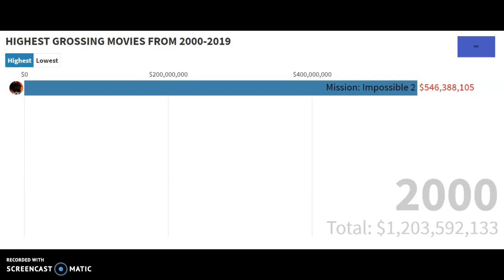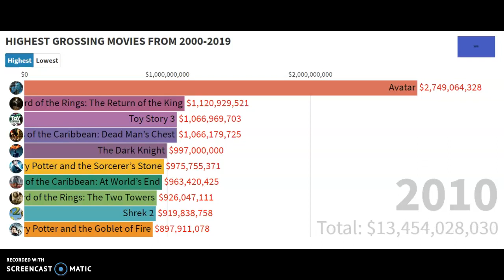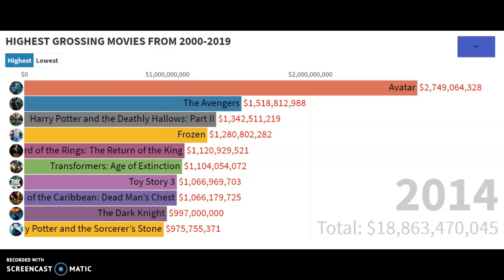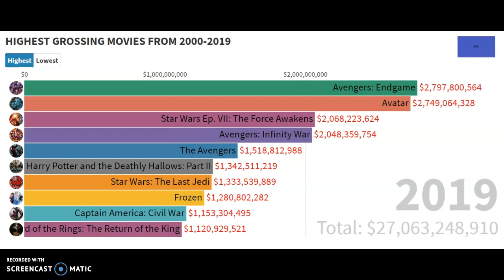HIGHEST GROSSING HOLLYWOOD MOVIES FROM 2000-2019